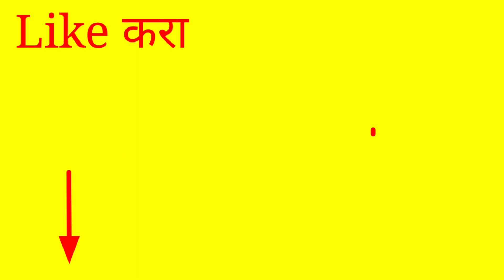सरकारी कर्मचाऱ्यांसाठी आनंदाची बातमी, मंत्रिमंडळ बैठकीत घेतले मोठे निर्णय ! कर्मचाऱ्यांची बल्ले !!